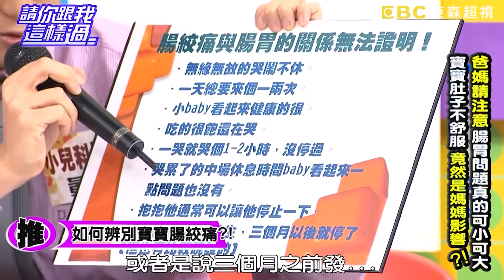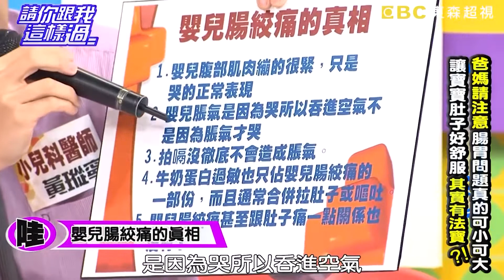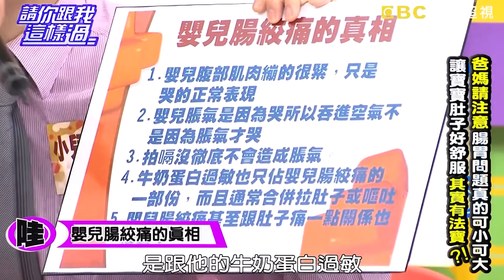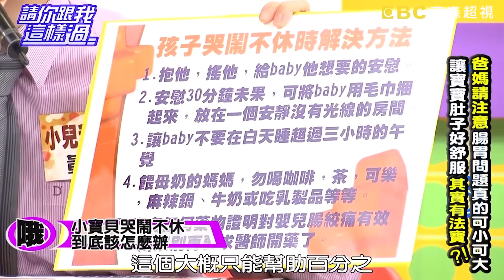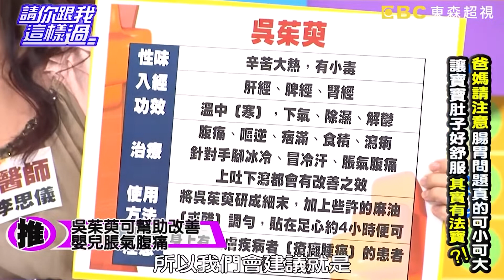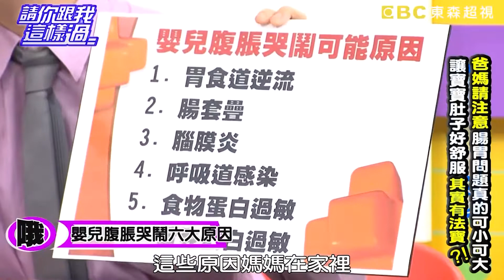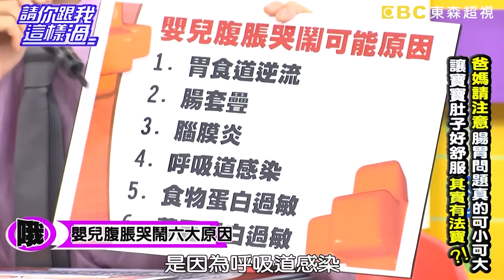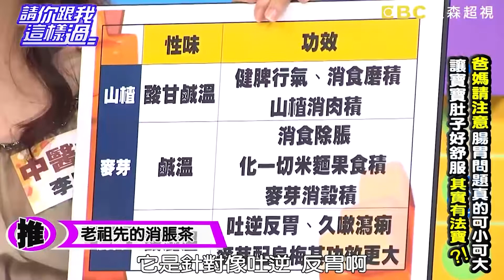寶寶哭鬧是腸絞痛？醫師曝5招安撫妙招！《請你跟我這樣過》 EP94 黃瑽寧 李思儀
主題：寶寶哭鬧是腸絞痛？醫師曝5招安撫妙招！
來賓：媽媽團
專家：小兒科醫師黃瑽寧、中醫師李思儀